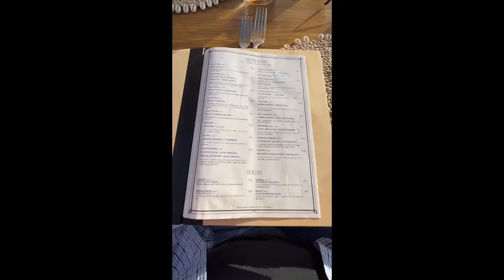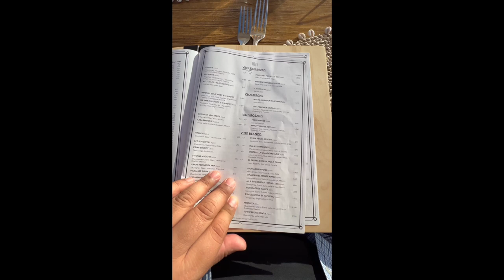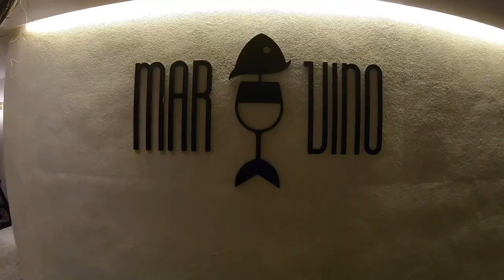Puerto Vallarta Mar Y Vino 🌴🍹| A Must Do | Pool Rooftop Restaurant Bar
Mar y Vino es un restaurant bar que esta de moda últimamente debido a su locación en la zona romántica de Puerto Vallarta. Esto sin contar con su deliciosa comida y exquisitas bebidas de mixologia de autor.